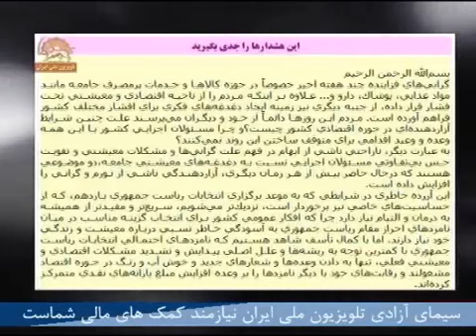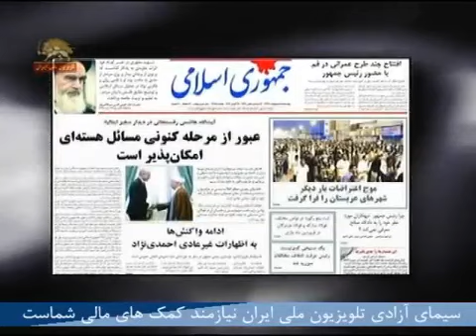خبرهایی از ایران ،سوریه و سایر کشورهای جهان چهارم اردیبهشت